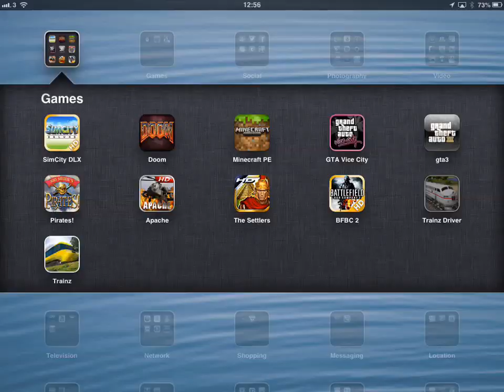Trainz Driver for iPad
First recording using Reflector.

Game is great.